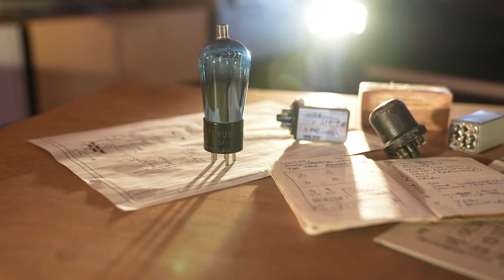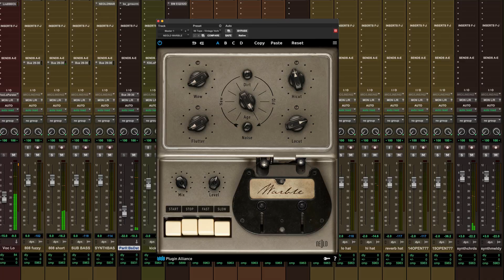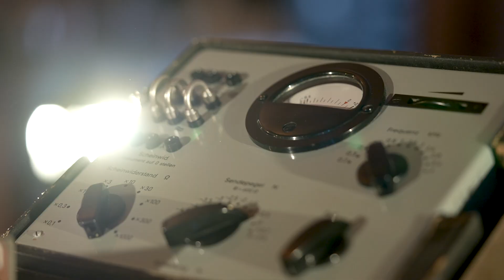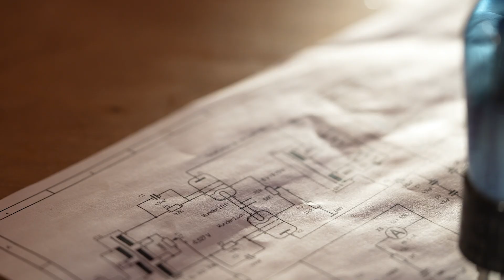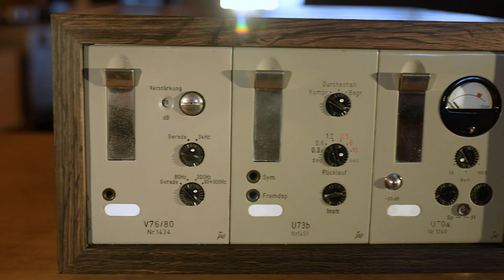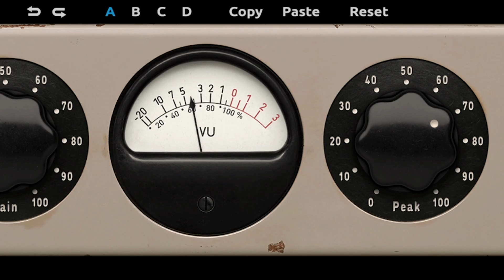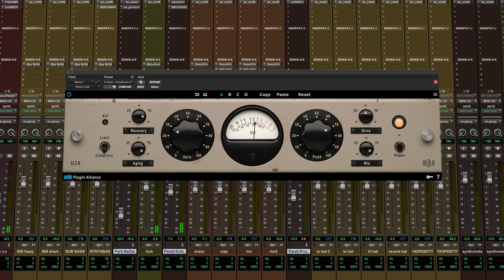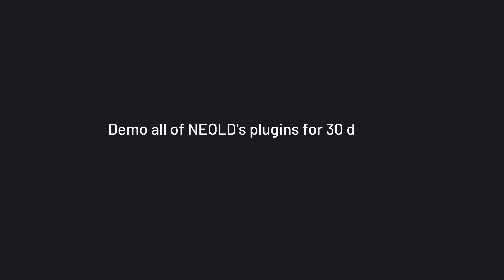How NEOLD Makes Audio Plugins by Modeling One-Of-A-Kind Hardware | Plugin Alliance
Learn how NEOLD develops plugins using a unique approach that involves building and modeling one-off hardware. Join Dominik Klaßen (Founder), Reimund Dratwa (Digital Developer), and Roger Schult (Hardware Developer) as they explain how to make audio plugins.

Demo all of Plugin Alliance's products for 30 days. Start a free MEGA Plan trial here:

00:00 - What Is NEOLD?
00:49 - Dominik Klaßen (Founder)
01:22 - Reimund Dratwa (Digital Developer)
01:28 - Roger Schult (Hardware Developer)
01:35 - NEOLD's Inception
02:14 - Approaches to Plugin Development
04:52 - NEOLD's First Project
06:39 - Building One-Off Hardware
08:19 - Modeling Analog Hardware
09:32 - NEOLD WUNDERLICH
10:55 - What's Next for NEOLD?

Plugin Alliance is your go-to online marketplace for analog-modeled audio plugins, essential for music production, mixing, and mastering.

SyncID: MB01132AQILLGFP
SyncID: MB01ZVYNO27INXX
SyncID: MB01XJJITZX5ZTO
SyncID: MB01T4Z4UMVDZMT